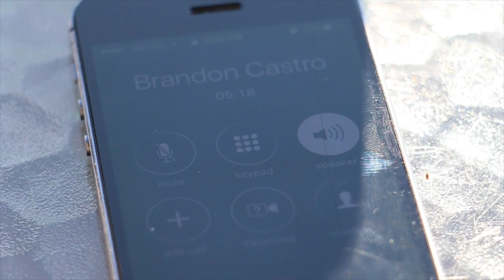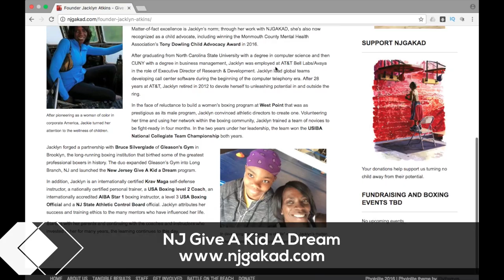Give A Kid A Dream | Inside the Empire #40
We chop it up with the boys from Youintheoffice, hang out with a cool squirrel and finish recording for our brand spankin' new "Rumble" music video! Drop a comment for our weekly Q&A!